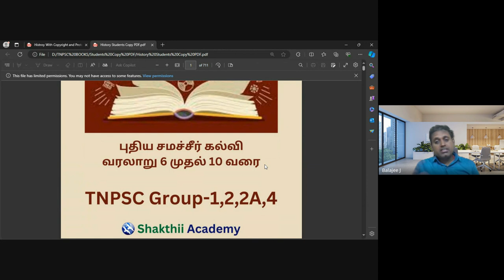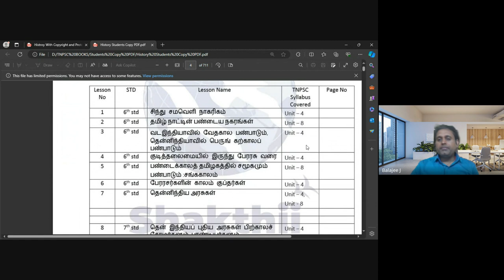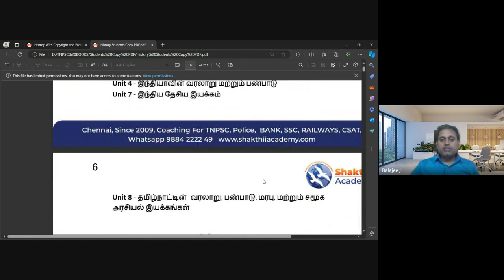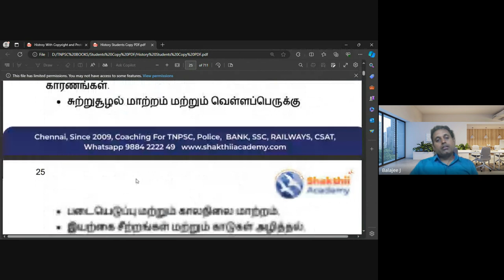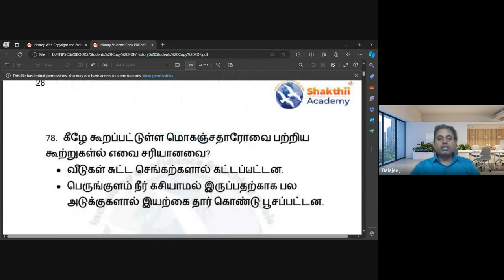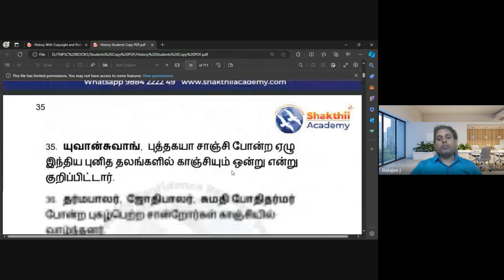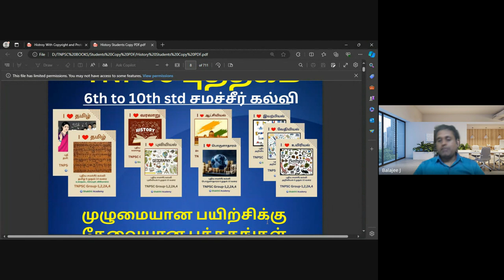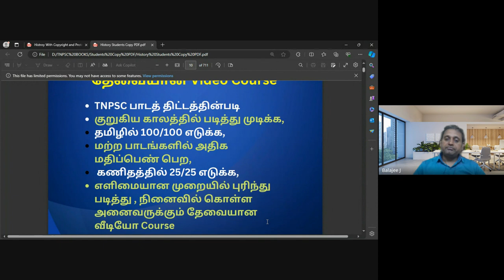குறுகிய காலத்தில் வரலாறு படிக்க தேவையான புத்தகம் ll SHAKTHII ACADEMY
History Book Sample Pdf Download Link

Tamil Medium Materials, 9 PDF books for just Rs.149 for your complete preparation.

பெரிய size file என்பதால் நல்ல internet connection மூலம் download செய்யவும்

PDF Download Link பயன்படுத்தி 3 நாட்களுக்குள்  பதிவிறக்கம் செய்யவும்